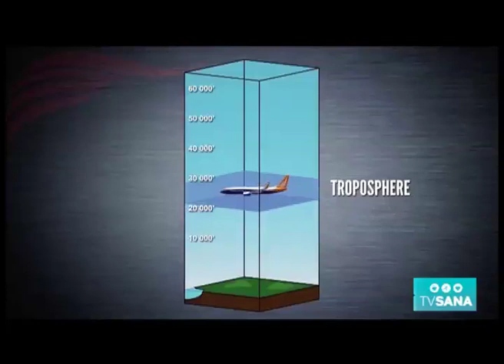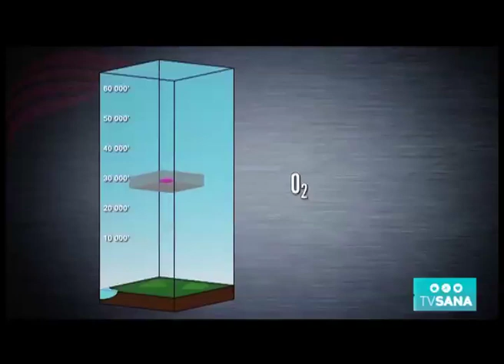Dr. Montes de Oca || La presurización de un avión y sus consecuencias- tvsana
El médico neumonólogo, Santiago Arce, explicó el significado de presurizar una cabina de avión y las posibles consecuencias en las personas. "Cuando el avión toma determinada altura, unos 10.000 o 12.000 metros, la presión barométrica se torna incompatible con la vida. Por eso es que  la cabina del avión se presuriza: aumentan la presión mediante una bomba para mantener sus niveles y los de la oxigenación, tolerables para la gente. Este cambio de presión no trae consecuencias para la inmensa mayoría, pero puede causar dificultades en aquellas personas con enfermedades cardiorespiratorias o cardiovasculares".